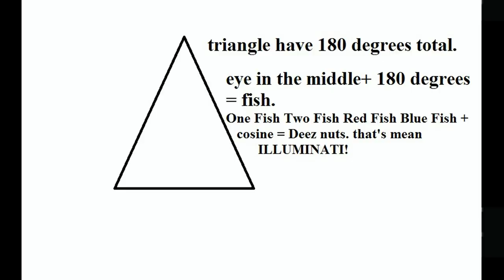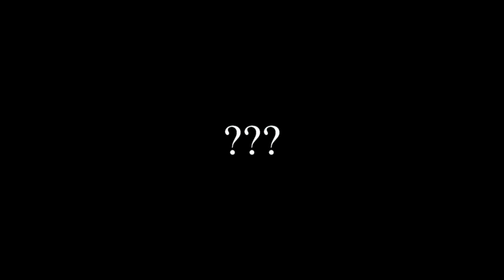Science is Illuminati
ILLUMINATI CONFIRMED!